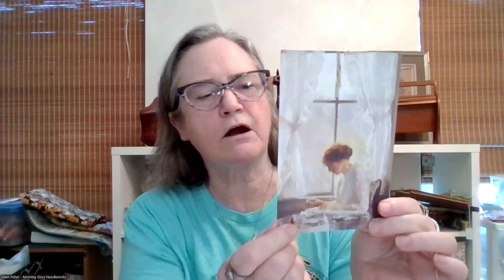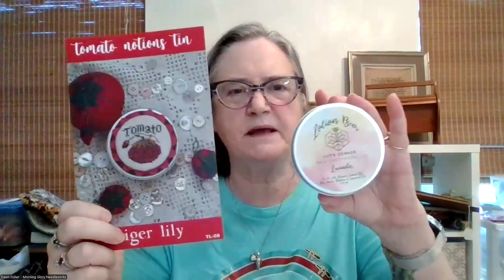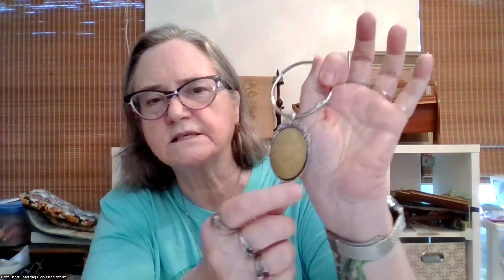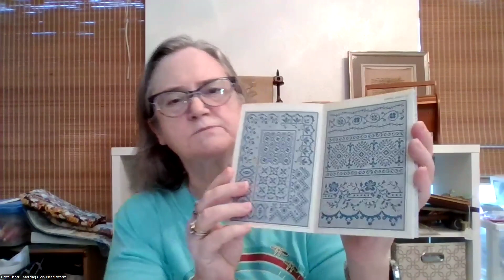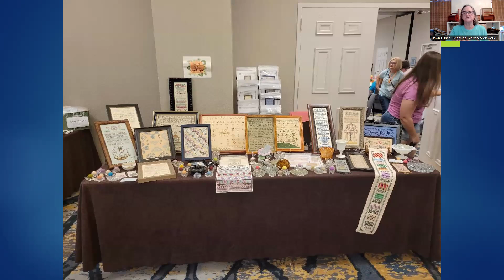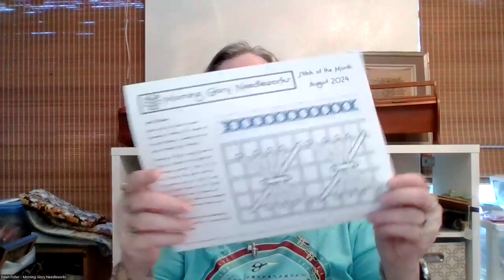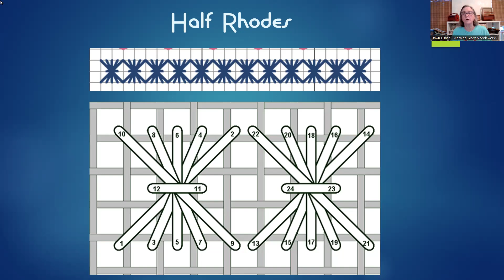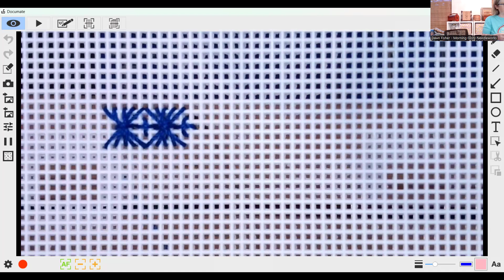FlossTube 63: Intro, Life Update, Class Update, Stitch Florida 2024 Retreat, & Stitch of the Month!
Welcome to the 63rd FlossTube video for Morning Glory Needleworks! In this FlossTube I give an update on my life, give a class update, talk about a new retreat, and demonstrate a new Stitch of the Month! I hope you enjoy this video! I look forward to reading your comments!

Chapters
00:00 Intro
01:38 Life Update
07:50 Class Update
08:34 Stitch Florida 2024 Retreatc
27:47 Stitch of the Month

• A Stitch a Day: A Year in Stitches Facebook SAL group
o Use the stitchadaysal when you post on IG or Facebook
• Fronica Knislerin printed chart
• Fronica Knislerin digital chart